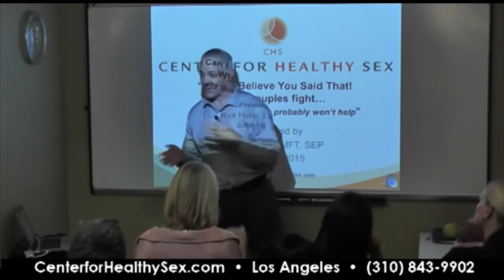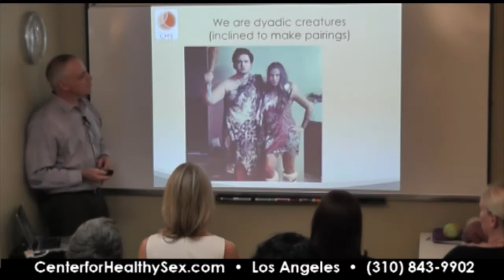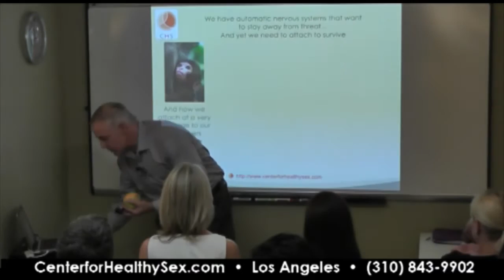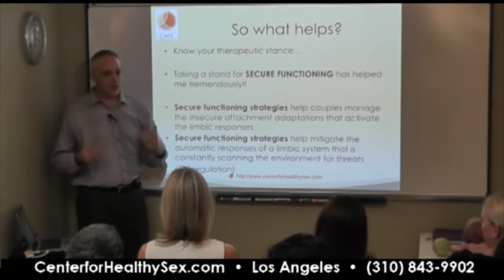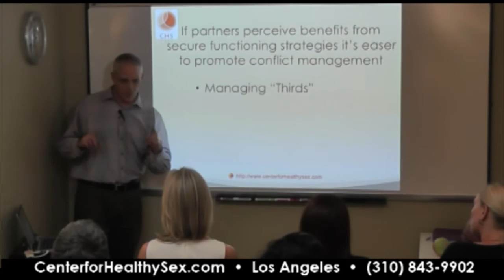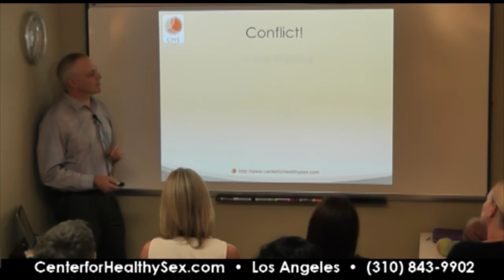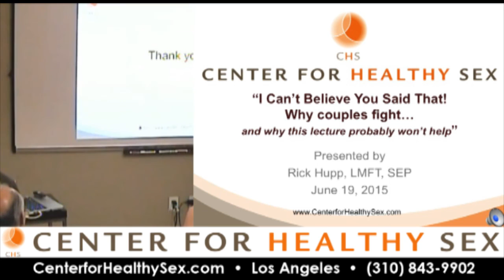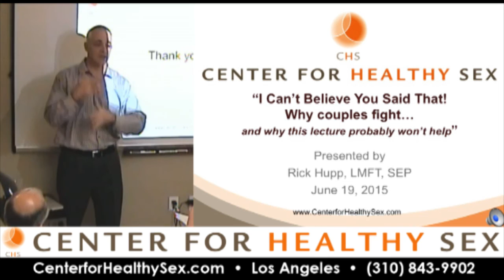Why Couples Fight - Rick Hupp lecture at Center for Healthy Sex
Center for Healthy Sex presents a lecture by Rick Hupp, MFT: "I Can't Believe You Said That! Why Couples Fight, and Why This Lecture Probably Won't Help"

"The Sex Experts" is a monthly professional lectures series for sex therapists and specialists to workshop and refine new material that they've been working with in an informal setting before their peers. Any particular statements expressed herein represent the views of the presenter(s) only, but not necessarily the perspective of Center for Healthy Sex (CHS). With this lecture series, CHS intends to explore important issues and encourage conversation within the therapeutic community, as well as provide a platform to emerging voices.

Lecture Description:
Join Rick Hupp, LMFT as he playfully explores what makes couples work so challenging, and shares key concepts and strategies to be aware of when stepping into the realm of conflict management.  Just because two people love each other doesn't mean they know how to take care of each other, and very often the more two people count on each other the worse it gets.  By sharing proven techniques he's gathered by studying a variety of modern psychobiological therapeutic approaches, he hopes to be informative and entertaining as he explains:
• Why it is so difficult to stay calm during arguments
• Why a good memory is a bad thing
• What it means to fight fair for faster repair
• What the difference is between pair bonding and secure functioning
• How a social contract can serve as a universal treatment plan for any couple.
Whether your are a couples therapist or just someone who wants to know more about how your automatic brain might work against you when wanting comfort in relationship, this lecture is for you.  And because our brains are so automatic,  it probably won't help.

Rick Hupp, LMFT is a Clinical Associate at Center for Healthy Sex specializing in relationships, trauma healing and sex addiction. Rick works with a variety of therapeutic models including Somatic Experiencing, EMDR, PACT, Emotionally Focused Therapy, Psychodynamic (ISTDP), cohesive therapy, mindfulness, and cognitive behavioral therapy. Rick received his Masters of Science in Counseling Psychology with an emphasis on Marriage and Family Therapy from California Lutheran University. Before that, he received a Bachelor of Science in Business Administration with an emphasis on Information Systems from San Diego State University. As technology and research continuously reveals additional ways to accelerate healing, Rick prides himself in having the curiosity and passion to pursue and translate those discoveries into practical techniques to provide efficient relief to clients. LMFT #78320

Center for Healthy Sex (CHS) is a community therapy center in Los Angeles that specializes in the treatment of sexual dysfunction, sexual anorexia, porn addiction, sex addiction, and love addiction. Clients participate in the diverse programs, online courses and social services offered at Center for Healthy Sex - ranging from weekly support groups, couples sex therapy, and the 11-day Intensive Outpatient Program (IOP) to online classes, free lectures and podcasts. Center for Healthy Sex was co-founded by Alexandra Katehakis, MFT, CST-S, CSAT-S, and Douglas Evans in 2005. Their stated mission is to offer men, women, and couples a safe place to receive professional psychotherapy to resolve shame, guilt, deception, or other barriers to healthy eroticism.